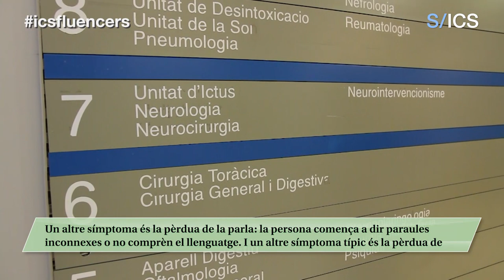Davant d'un ictus, ràpid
La Natalia ens explica que l’ictus és una malaltia greu ocasionada per una interrupció del flux de sang al cervell i que provoca que una part d’aquest deixi de funcionar. Això fa que la persona que el pateix de cop noti que hi ha unes funcions ―com ara la mobilitat del cos, la parla, la visió o la capacitat de pensament― que no pot fer. El dolor no és un dels símptomes més típics de la malaltia, però sí que pot estar present en algun subtipus d’aquesta.